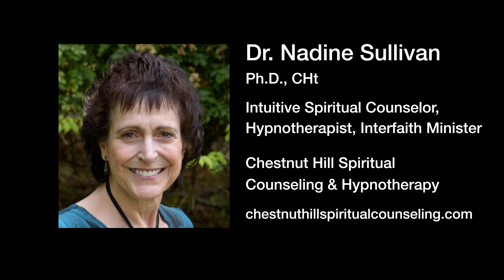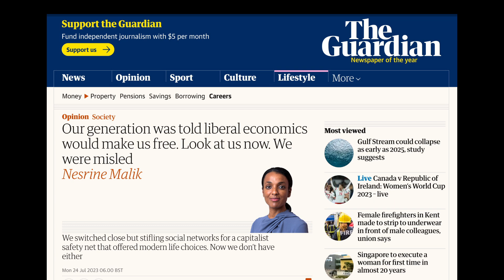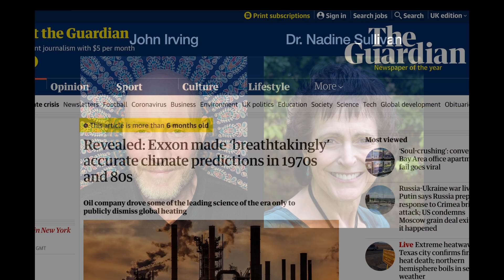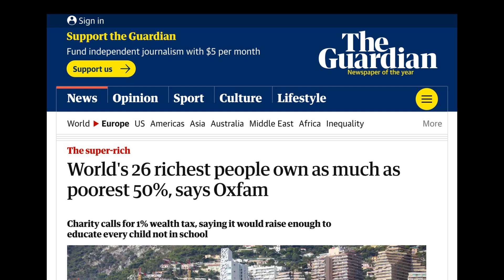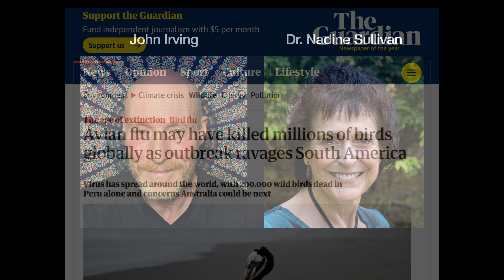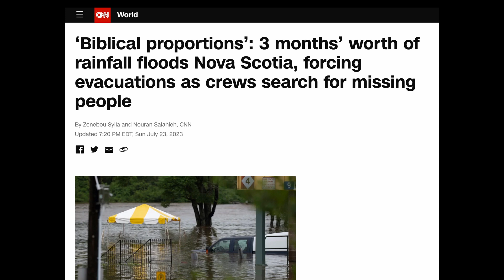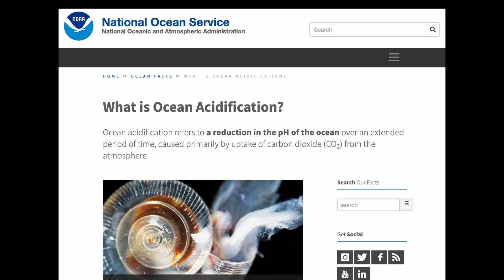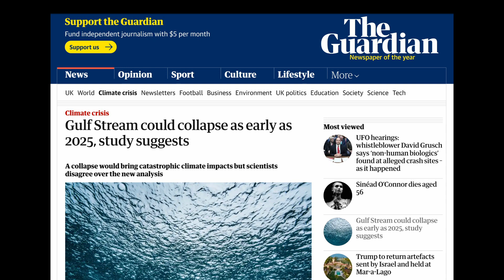Part 2: A conversation with Dr. Nadine Sullivan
Special guest Dr. Nadine Sullivan and I engage in a wide-ranging discussion about her practice and experiences as a licensed hypnotherapist.

We discuss how past lives and past life traumas influence our current incarnation (such as experiencing seemingly irrational phobias) and how such conditions can be resolved, alleviated or healed  using hypnotherapy and past-life regression.

This episode was published on July 26, 2023 at 5:33pm EDT.

You can contact Nadine or book a hypnotherapy session with her at the following link:

References (will be updated shortly as of 7/26):

Our generation was told liberal economics would make us free. Look at us now. We were misled

On U.S. Empire:
Juan Gonzalez. (2002). Harvest of Empire: A History of Latinos in America (Second Revised and Updated Edition). Penguin Books; Revised edition (June 14, 2022). ISBN-13: 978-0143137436.

Revealed: Exxon made ‘breathtakingly’ accurate climate predictions in 1970s and 80s

How decades of disinformation about fossil fuels halted U.S. climate policy

Big Oil’s trade group allies outspent clean energy groups by a whopping 27x, with billions in ads and lobbying to keep fossil fuels flowing

Internal Fossil Fuel Industry Memos Reveal Decades of Corporate Disinformation

World's 26 richest people own as much as poorest 50%, says Oxfam

New Florida standards teach students that some Black people benefited from slavery because it taught useful skills

Avian flu may have killed millions of birds globally as outbreak ravages South America

Georgia, the Peach State, is out of peaches. Here’s why, and how locals are coping

The insect apocalypse: ‘Our world will grind to a halt without them’

‘Biblical proportions’: 3 months’ worth of rainfall floods Nova Scotia, forcing evacuations as crews search for missing people

Gulf Stream could collapse as early as 2025, study suggests

Nadine Rosechild Sullivan. 2012. Turn Your Life Around!: Expand Your Use of 'The Secret' & Manifest Intentionally in Every Area of Your Life. Lifting Consciousness Press (October 25, 2012. ISBN-13:  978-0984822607.

On influencing the future:
Lynne McTaggart. (2018). The Power of Eight: Harnessing the Miraculous Energies of a Small Group to Heal Others, Your Life, and the World. Atria (reprint edition). ISBN-13: 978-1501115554.

Search for "Aquarian Diary" in your podcast app to find the podcast version of this channel.